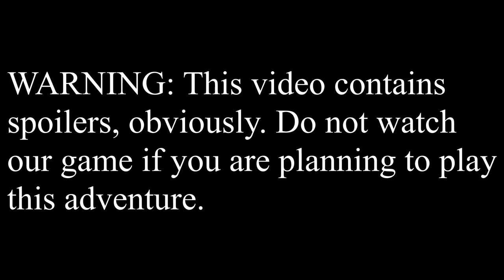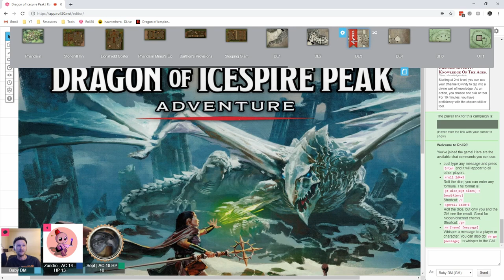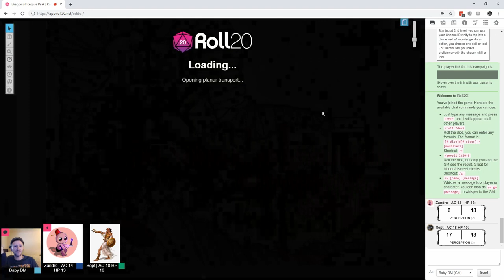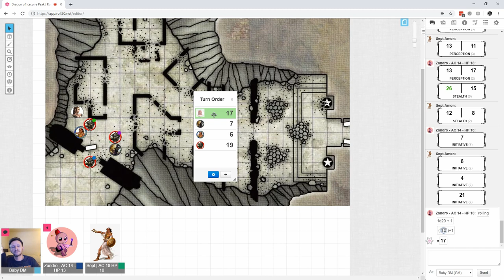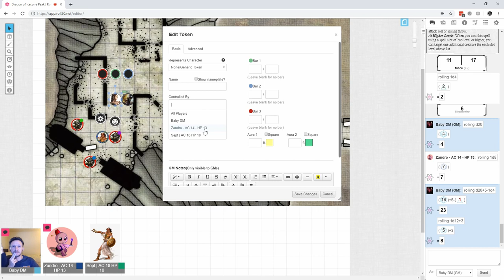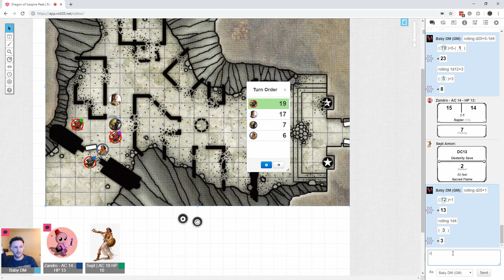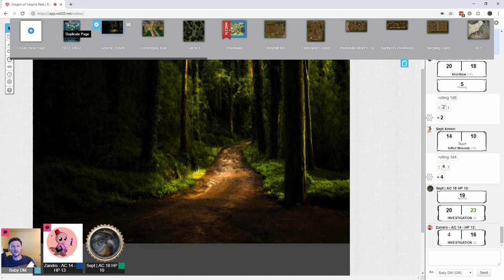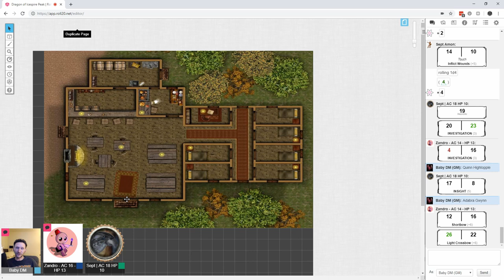Dragon of Icespire Peak - Session 2 [Part 1]